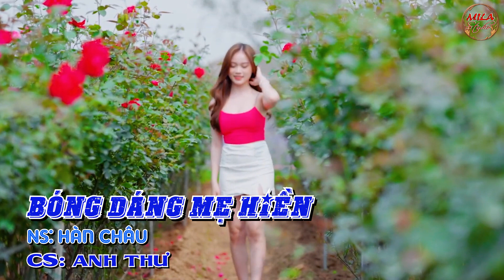Liên khúc chachacha quá hay | LK Điệu buồn phương nam | Nghe là mê luôn